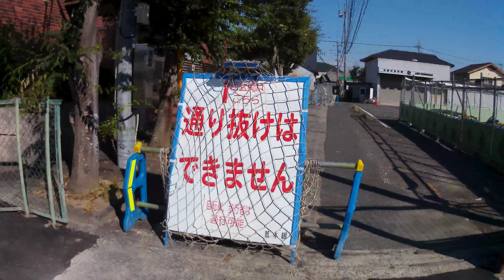岡山県赤磐市【赤磐市役所】工事中・赤磐市立山陽小学校との間の道路は通行止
岡山県赤磐市
赤磐市役所
赤磐市立山陽小学校
★令和５年８月１３日（日）こよみ・岡山
日の出・０５：２３
日の入・１８：５５
★赤磐市役所
所在地・岡山県赤磐市下市３４４番地
★赤磐市中央公民館
所在地・岡山県赤磐市下市３３７番地
休館日・毎週水曜日・１２月２８日～１月４日
★赤磐市山陽郷土資料館
開館時間・０９：００～１７：００
入館時間・０９：００～１６：３０
休館日・月曜日・祝日・年末年始
入館料金・無料
所在地・岡山県赤磐市下市１２３番地
令和５年８月１３日（日）赤磐市役所（岡山県赤磐市下市３４４番地）